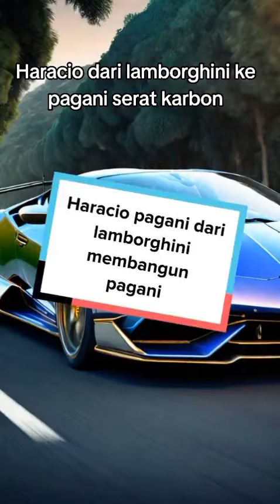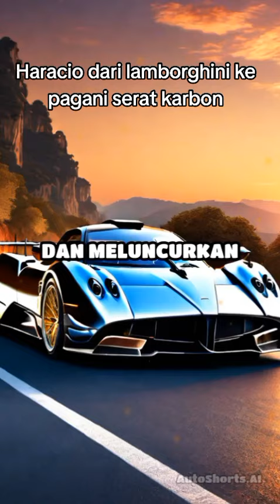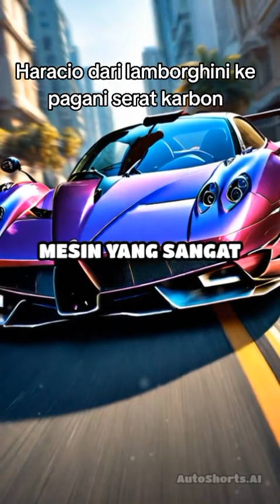haracio pagani dar lamborghini ke pagani serat carbon